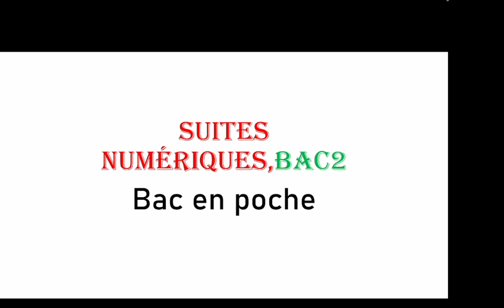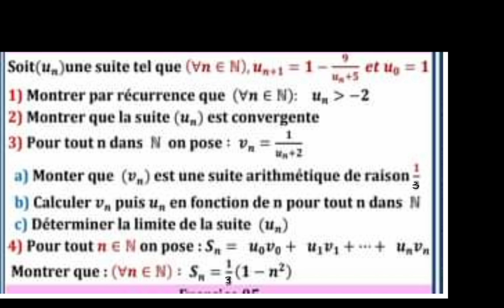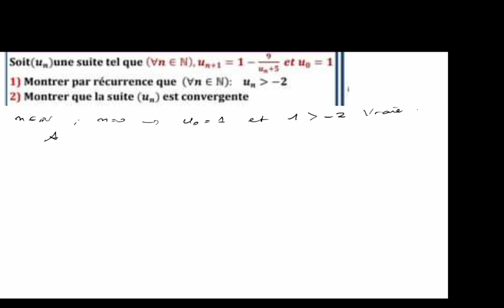suites numériques. Bac2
raisonnement par récurrence, suite arithmétique, suite convergente, limite d'une suite, somme d'une suite..suites numériques. Bac2